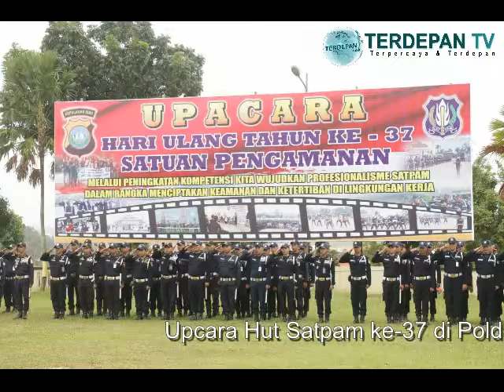Satpam Propesi Yang Harus di Banggakan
Batam,Terdepan.co.id- Polda Kepri laksanakan Upacara Hari Ulang Tahun ke – 37 Satuan Pengamanan (Satpam) yang dilaksanakan di Lapangan Upacara Polda Kepri pada hari Jumat (5/01/18) di pimpin oleh Wakapolda Kepri Brigjen Pol Drs. Yan Fitri Halimansyah, MH.

Mengambil tema “Melalui Peningkatan Kompetensi Kita Wujudkan Profesionalisme Satpam Dalam Rangka Menciptakan Keamanan Dan Ketertiban Di Lingkungan Kerja”.